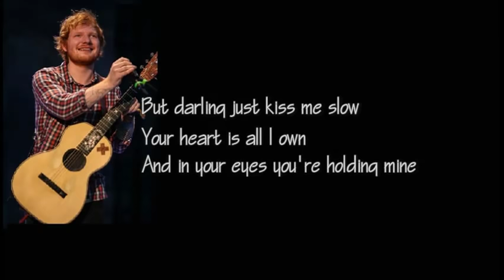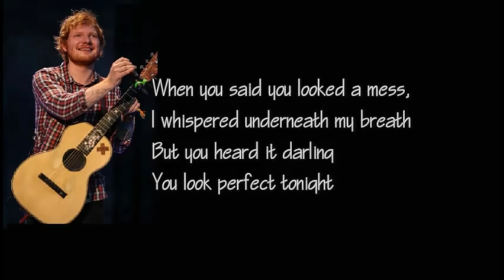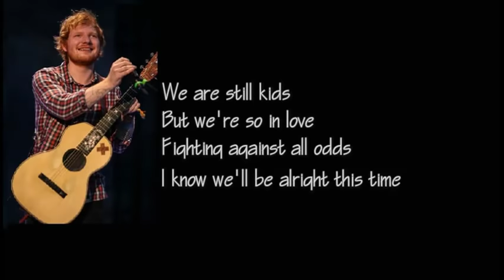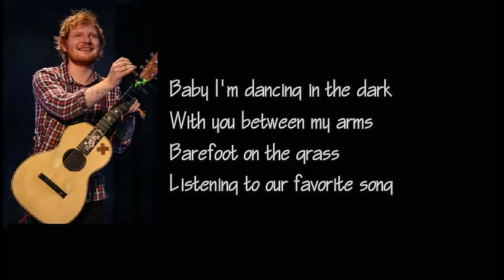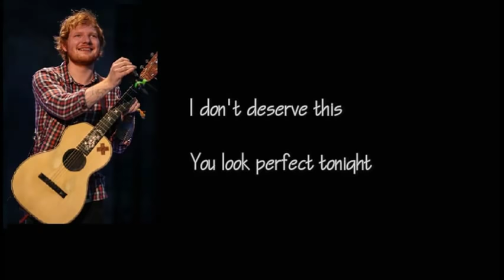Ed Sheeran – Perfect [lyric video]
Producer: Honna Kimmerer
Starring: Ed Sheeran & Zoey Deutch
Director of Photography: Johnny Valencia
Production Company: Anonymous Content
Exec Producer: Nina Soriano
Production Manager: Doug Hoff
Commissioner: Dan Curwin
Production Designer: John Lavin
Lead Casting: Amy Hubbard

Edited by: Jason Koenig & Johnny Valencia
VFX: Ian Hubert
Graphic design by Chris Ballasciotes

Cast: Bo Valencia, Dennis Ranalta, Arthur Pauli

Ski Cinematography: Corey Koniniec
Specialty Camera op: Ryan Haug
1st AC: Ryan Brown

1st Assistant Director: Ole Zapatka
Art Director: Klaus Hartl

Snow fx: Lucien Stephenson

Gaffer: Thomas Berz
Stylist: Claudia Lajda
Hair & Makeup: Christel Thoresen
Austrian Casting: Ursula Kiplinger

Additional VFX: Zoic

Special Thanks to: The Hintertux Glacier, Austria;
Hohenhaus Tenne, and Hotel Neuhintertux